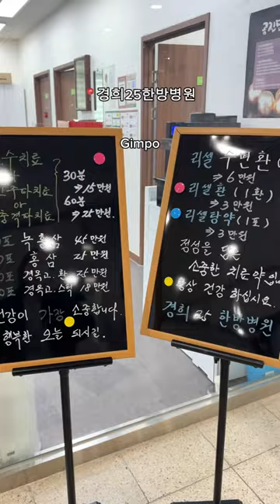come with me to the KOREAN HOSPITAL 💀🏥🇰🇷